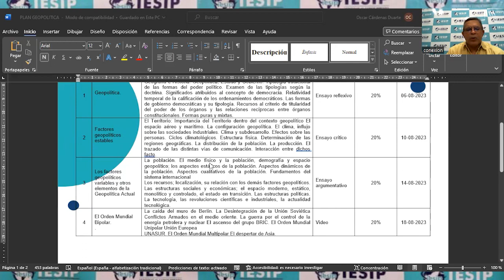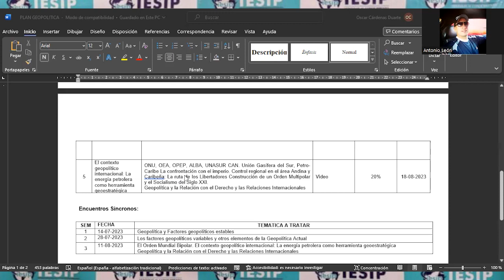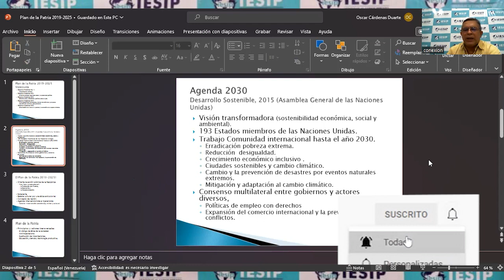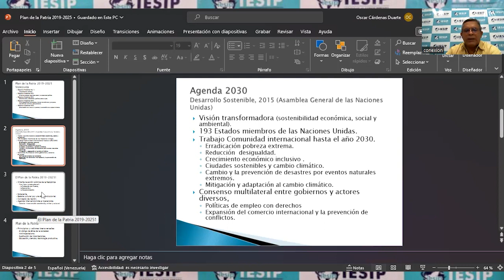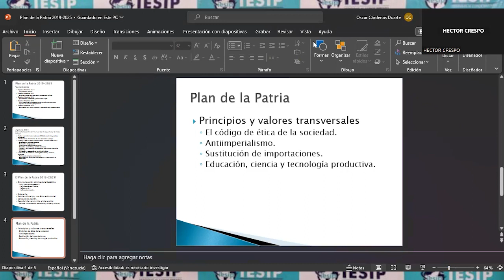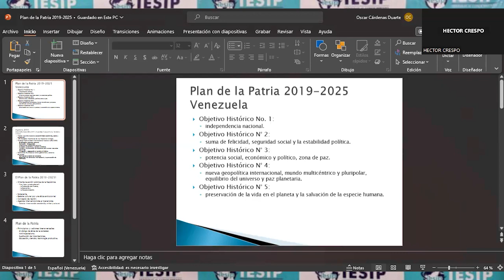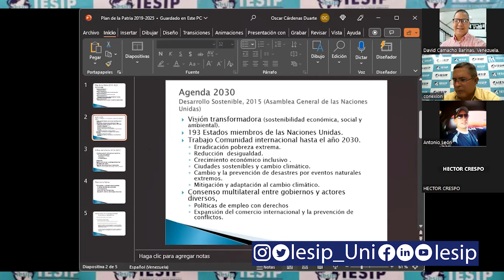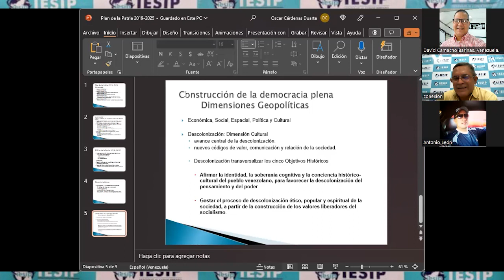|Postgrado| Doctorado en Derecho y Relaciones Internac - Geopolítica el Siglo XXI - Dr. Carlos Jaime